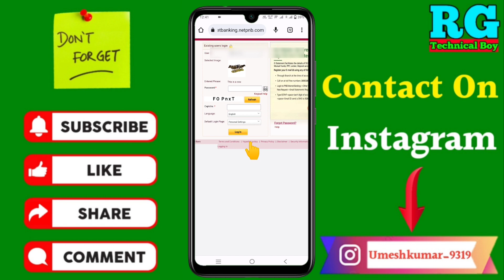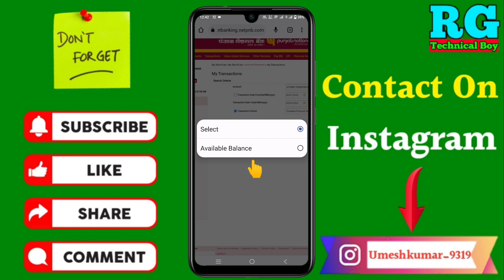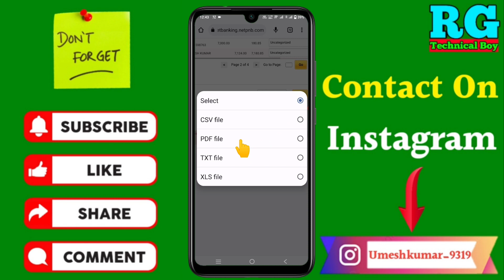PNB net banking se statement Kaise Dekhe | PNB Net Banking se transaction history Kaise dekhe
कि PNB net banking se statement Kaise Dekhe | PNB Net Banking se transaction history Kaise dekhe

Your Queries- 👇
PNB net banking se statement Kaise Dekhe
PNB Net Banking se transaction history Kaise dekhe
PNB net banking se account statement Kaise dekhen
Punjab National net banking se account statement Kaise dekhen
PNB bank ki net banking se transaction histry Kaise dekhen
PNB net banking Mein apna transaction histry Kaise dekhen
PNB net banking Mein apna account statement Kaise dekhen
How to check transaction history in PNB net banking
How to check account statement in PNB